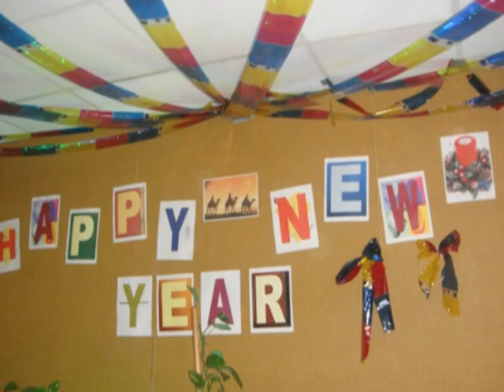NEW YEAR 2010.mpg